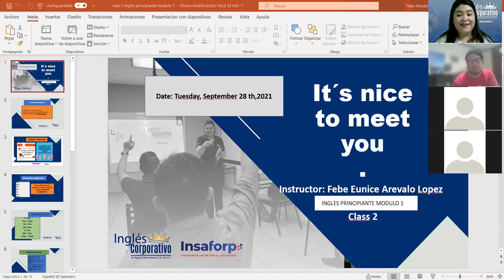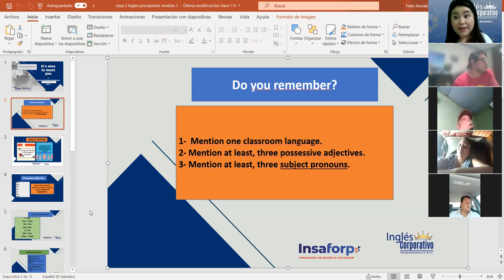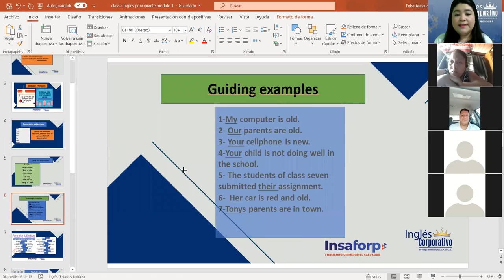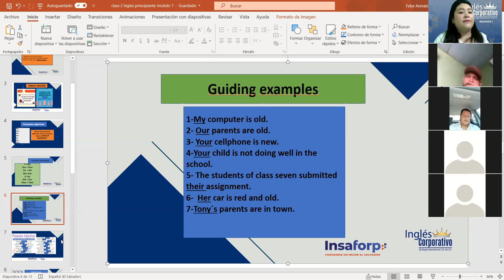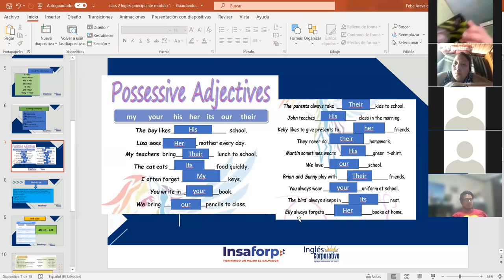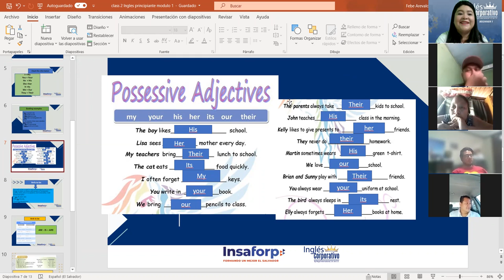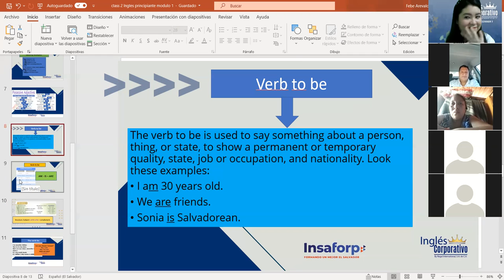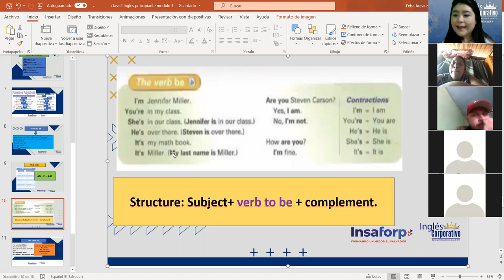Ingles Corporativo- The use of verb to be. Class#2 , day#2.